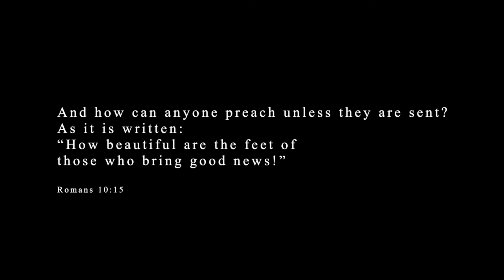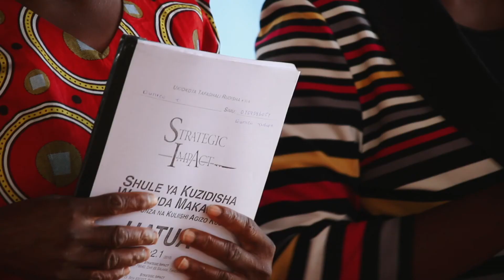Strategic Impact: Beautiful Feet Taking the Message Far and Wide!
Strategic Impact:  Leaders. Disciples. Churches. Movements.

Taking good news better than you can imagine farther than you can imagine.

There is a great present need for Evangelism & Discipleship Tools and Training Manuals for nationals to reach their own nations.

2022 Strategic Impact Africa Celebration Dinner